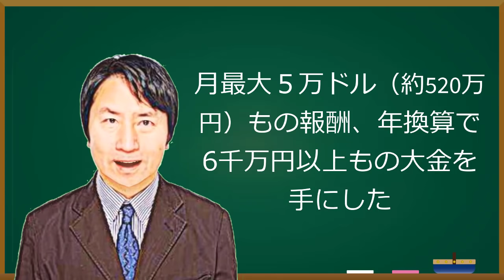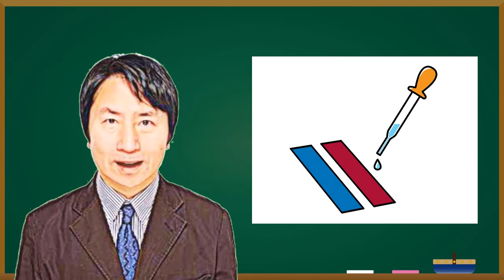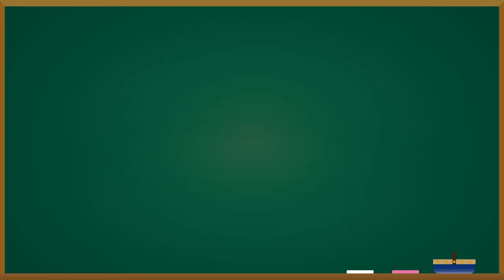トラを救う共和党三羽烏、グリーン、ポール、ホーリー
今、米政界では民主党はもとより共和党までもが腐り始めている。しかし、希望は残っている。共和党三羽烏とも言えるほどの勇気と正義感に溢れる議員が台頭しているからだ。
今後この三人がトランプ氏を助け、米国だけではなく、世界を救う希望の光になるかもしれない。